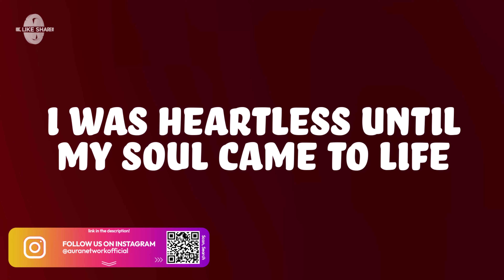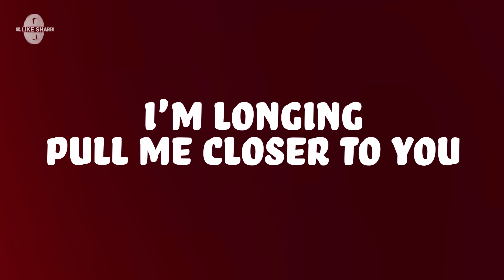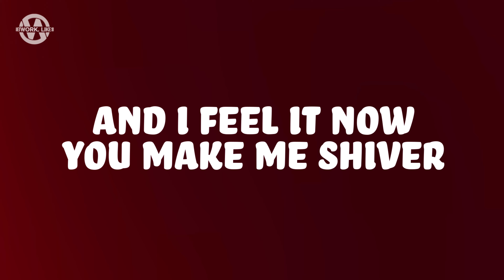John Summit & Hayla - Shiver (Lyrics)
john summit - shiver ft. hayla (Lyrics)

Lyrics for "John Summit - Shiver"

Collide In The Night
I Was Heartless
Until My Soul Came To Life
And I Feel It Now
Want This Forever
You Make Me Shiver
Want This Forever
Can You Feel It Now?
Want This Forever
Want This Forever
I'm Longing
Pull Me Closer To You
In This Moment
We Get Lost In This Room

John Summit, Hayla, John Summit Latest, Shiver Lyrics, Shiver Lyrics Video